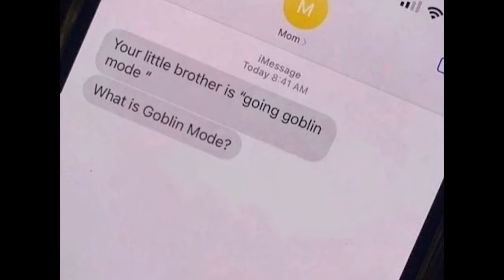Goblin Mode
The Shorts version of this video had all the motion corrupted, and I think people may not have gotten the Jay Station Joke. So this is a smoother copy of that vid, with a few updates.

I'll have a brand new video out in a few days regarding a brand new green species.